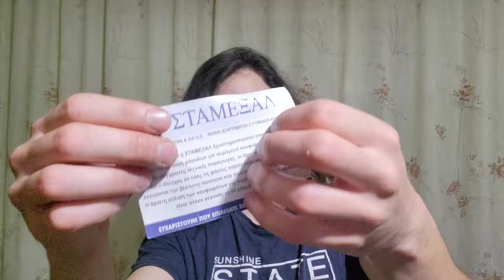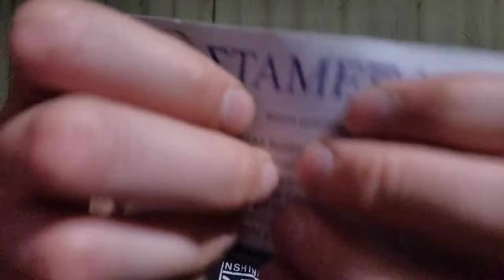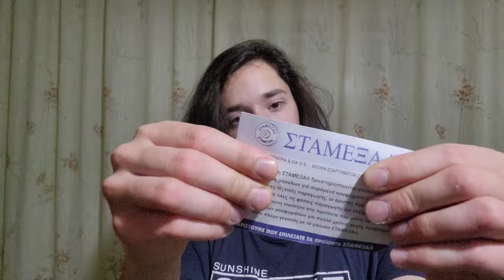Paper Card ASMR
(Its optional, but it's really appreciated!)

Autonomous sensory meridian response (ASMR) is a term used for an experience characterized by a static-like or tingling sensation on the skin that typically begins on the scalp and moves down the back of the neck and upper spine. It has been compared with auditory-tactile synesthesia. ASMR signifies the subjective experience of
"low-grade euphoria" characterized by "a combination of positive feelings and a distinct static-like tingling sensation on the skin". It is most commonly triggered by specific acoustic (tapping/brushing/whispering) and visual stimulation (hand movements/lights/etc)